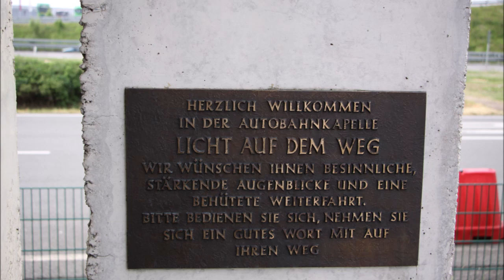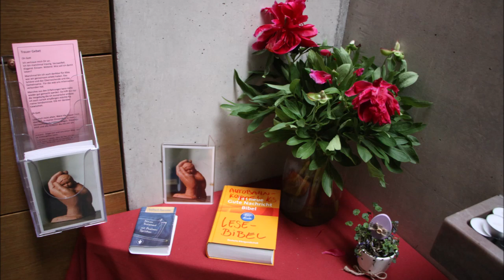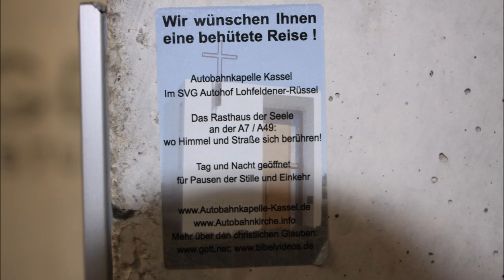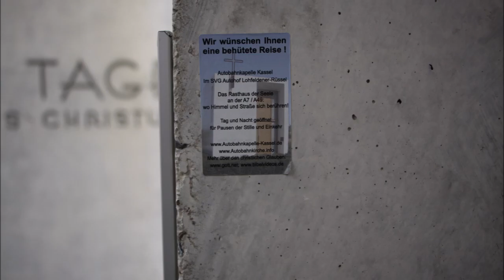Autobahnkirche Kassel Lohfelden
Titel: Autobahnkirche Kassel Lohfelden
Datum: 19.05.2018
Ort: Kassel-Lohfelden, Hessen, Deutschland
Viel Spaß dabei!